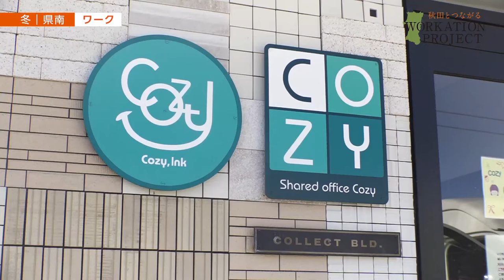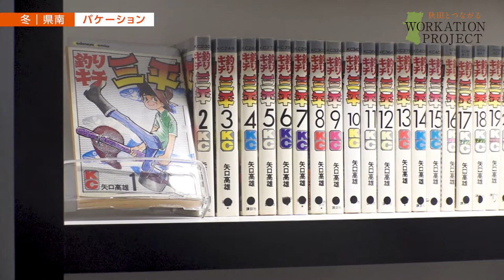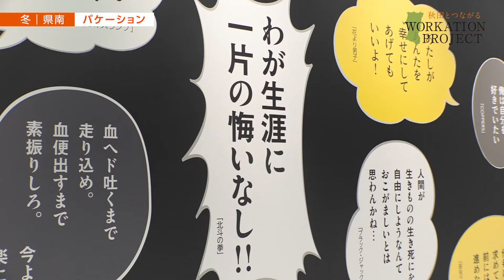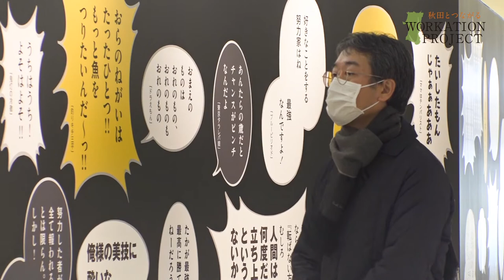秋田とつながるWORKATION PROGECT(県南 冬）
2021年冬にかまくら作り体験や増田の内蔵見学などを楽しんだ秋田でのワーケーションモデルツアーの様子を動画にしました。
秋田とつながるあなただけのサードプレイスをワーケーションしながら見つけませんか？